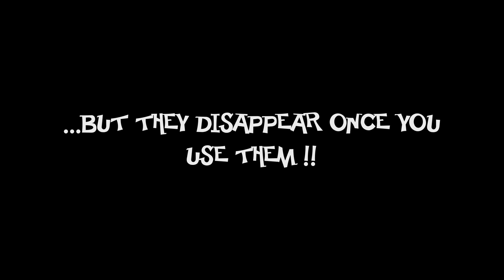Pauvre Roger | 3rd year | 2018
Jeu vidéo réalisé par Sophie Maleval, Valentin Boyaval, Maxime Demullier, Grégoire Minse, Elie Paquiet, Florient Theunissen, Juliette Déprez et Charles Vandewoestyne

Tout se passait bien pour Roger et ses amis lutins assistants du père Noël. Tout dérapa lorsque Père Noël revint furieux de son dernier voyage et décide de s'en prendre à tous ses lutins.
Prenez le contrôle de Roger dans sa lutte pour échapper au Père Noël à travers un atelier qui se révèle plus que dangereux.